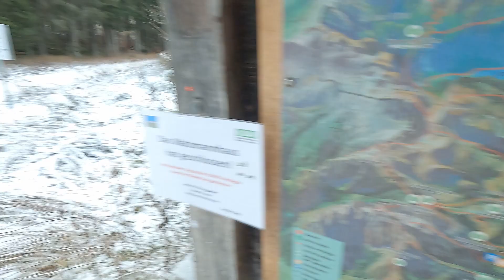Allein durch die kleine Watzmann Ostwand! "Wiederweg" in winterlichen Verhältnissen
Relativ spontan hab ich am ersten Advent den letzten Ausläufer des Schönwetterfenster im Herbst genutzt und den Wiederweg durch die Mittelspitze Ostwand gemacht. Die Tour war super eingespurt und so bin ich flott voran gekommen. Landschaftlich eine der beeindruckendsten Touren, die ich in den Nordalpen gemacht habe, mit grandiosem Tiefblick in die große Ostwand und Wahnsinnsaussicht an den Gipfeln.